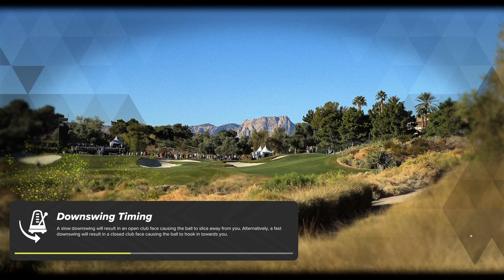PGA TOUR Players championship Day 3